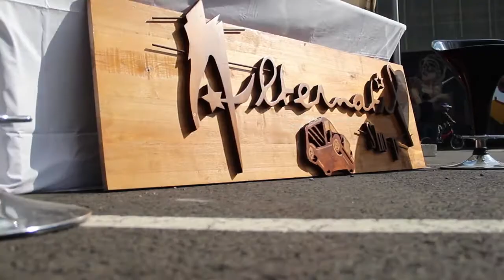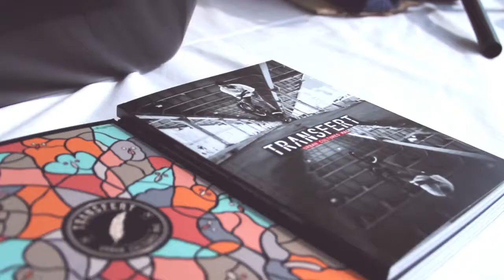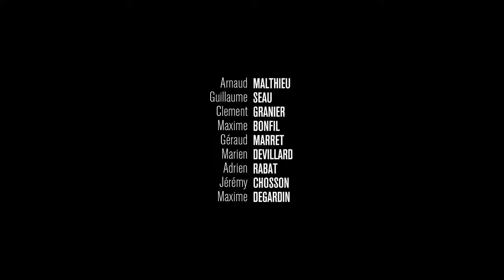Session Libre Sessions Volcaniques 2013 BMX Part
Découvrez le résumé vidéo du Bmx lors des Sessions Volcaniques XIII qui ont eu lieu du 31 mai au 2 juin à l'Epicentre d'Aurillac. Avec Arnaud Malthieu, Guillaume Seau, Clément Granier, Maxime Bonfil, Géraud Marret, Marien Devillard, Adrien Rabat, Jérémy Chosson, Maxime Degardin...

Romain FEL
Theo PALHOL

Music
Swamp Dogg - Total Destruction To Your Mind